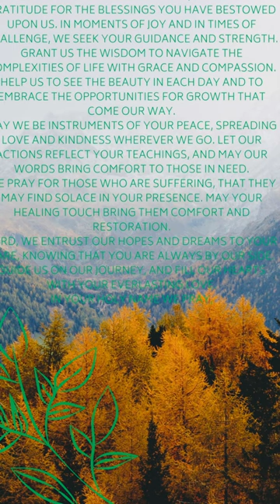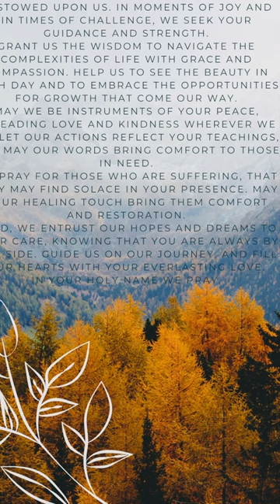Weekly Prayer for Strength, Guidance, and Gratitude | Inspirational Reflection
Heavenly Father,

As we gather together this week, we offer our gratitude for the blessings you have bestowed upon us. In moments of joy and in times of challenge, we seek your guidance and strength.

Grant us the wisdom to navigate the complexities of life with grace and compassion. Help us to see the beauty in each day and to embrace the opportunities for growth that come our way.

May we be instruments of your peace, spreading love and kindness wherever we go. Let our actions reflect your teachings, and may our words bring comfort to those in need.

We pray for those who are suffering, that they may find solace in your presence. May your healing touch bring them comfort and restoration.

Lord, we entrust our hopes and dreams to your care, knowing that you are always by our side. Guide us on our journey, and fill our hearts with your everlasting love.

In your holy name we pray,

Amen.